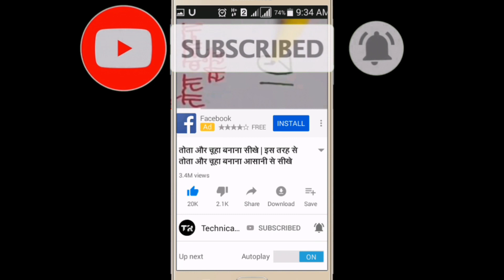BMW कार बनाना सीखें | BMW कार बनाने का सबसे आसान तरीका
हाथी बनाना सीखे, गुलाब का फूल बनाना सीखे, तोता और मैना बनाना सीखे, घर बनाना सीखे, लड़का बनाना सीखे, कार बनाना सीखे, चूहा बनाना सीखे, तोता और चूहा बनाना सीखे, चित्र बनाना सीखें मोर बनाना सीखे, महल बनाना सीखे, शेर बनाना सीखे, how to draw BMW CAR, how to draw BMW car very easy step by step, technical rambali,